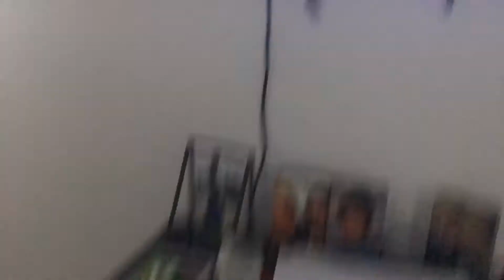September 7, 2019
Nathan👨🏻‍💻👨🏻‍💻☝️👇🏻🤘🏻👍$&@2